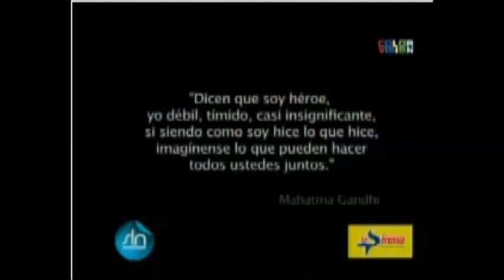MIS TESTIMONIO. VIDAS INTERESANTES, LA ENTREVISTA.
Entrevista realizada a la artesana Cristina Soriano de Cris Axesory en el programa Sigue la Noche con Pamela Sued.